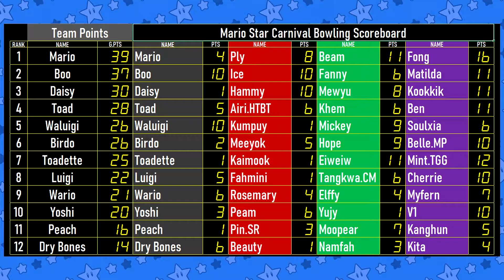Mario Star Carnival Bowling EP 17 - 4-Player 2nd Member Round 3 Game 3, R4 Game 1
BoomCherryGarden Gamers Present Mario Star Carnival Bowling

0:00 - Intro
0:13 - 2nd.Mem Round 3 Game 3
14:04 - Result
14:20 - 2nd.Mem Round 4 Game 1

Ranking: 2nd Round: 3 Game: 3
P1 : Hope (Birdo Team)
P2 : Yujy (Yoshi Team)
P3 : Tangkwa.CM (Luigi Team)
P4 : Beam (Mario Team)

Ranking: 2nd Round: 4 Game: 1
P1 : Mewyu (Daisy Team)
P2 : Moopear (Peach Team)
P3 : Hope (Birdo Team)
P4 : Yujy (Yoshi Team)

Ranking: 2nd Round: 4 Game: 2
P1 : Tangkwa.CM (Luigi Team)
P2 : Beam (Mario Team)
P3 : Eiweiw (Toadette Team)
P4 : Khem (Toad Team)

"Mario Star Carnival Bowling" from Mario Party 8 Extra Zone Minigame
Mario and friends can play bowling sports with Mii's Partner Team.

Mario Characters (Captain Team) with 3 Mii's Partner Per team total of 12 Temams

Play 10 frames in normal Bowling game, Each Player play 5 games (20 games per team).

In Points: 1st = 5 , 2nd = 3 , 3rd =1 , 4th = 0

After 20 Games team with highest points receive "The Champion" of Mario Star Carnival Bowling".
(If any-way tie, most points on captain team,1st,2nd,3rd member,score performance.)